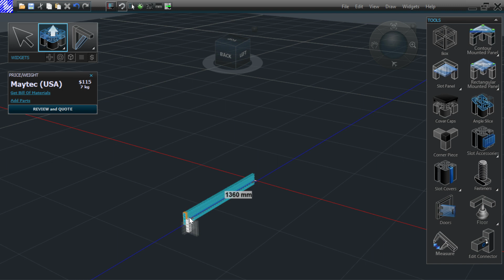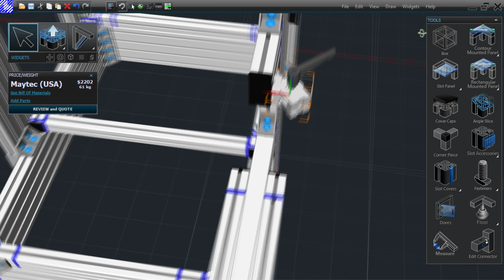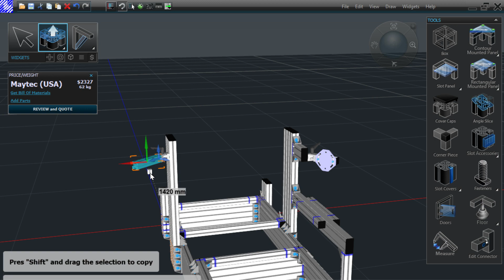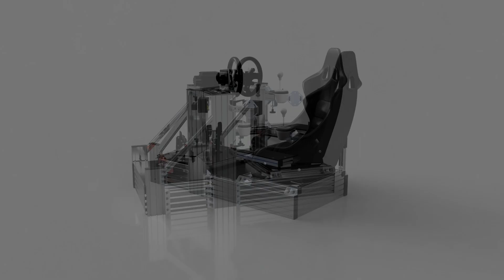80/20 Sim Racing Cockpit "Project Overkill"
Designed in MAYCAD rendered in Fusion

1400mmx600 length width 40x160 profile
790mm wheel height 40x120 profile
A great tool to have fun and be creative that also provides a parts list with all the quantity and sizes of profile you will need to complete your project.
This rig is overbuilt and over the top in every way just stretching my skills in a new software.